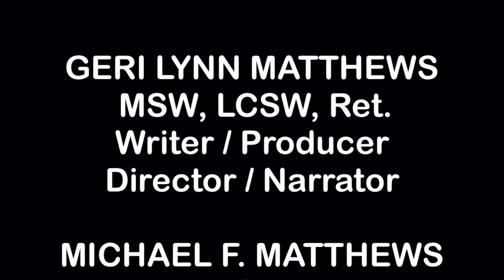Social Workers are Essential | How to tell your story in film | Social Work Month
Social worker Geri Lynn Matthews, MSW, LICSW, offers tips on how social workers can use video and social media to inform the public about important issues.

Matthews is producer and co-director of the documentary "Justice Denied," which has been used to advocate for people in the military who are survivors of sexual assault.